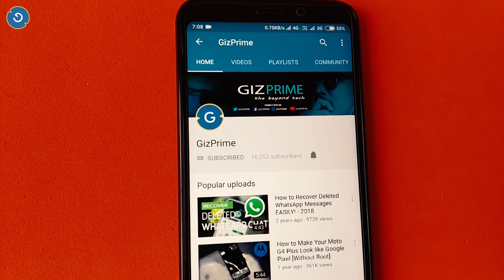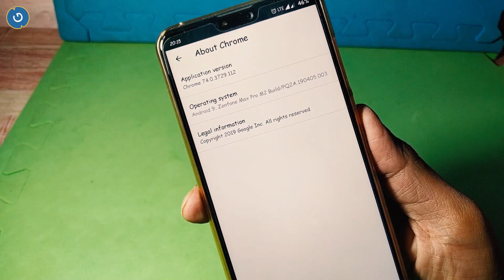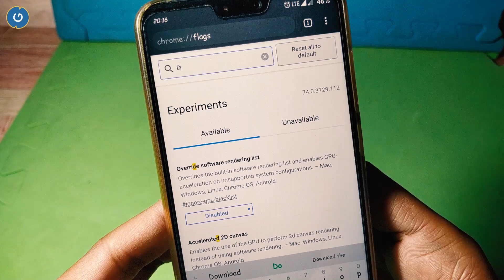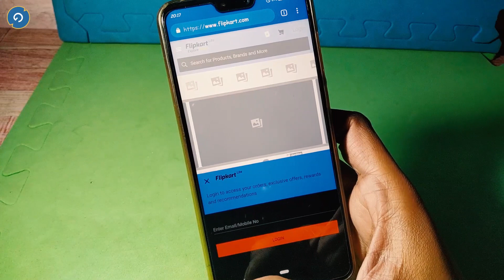How to Enable Hidden Dark Mode on Google Chrome Android | No Root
The Dark Mode is finally released for Google Chrome. You can enable it on your google chrome but by default, the Feature is hidden so you need so customization on it. first of all download the latest Google Chrome version 74 after that it works.

2. Stay active on my Channel.

Tip...